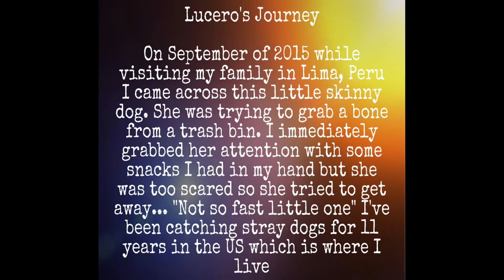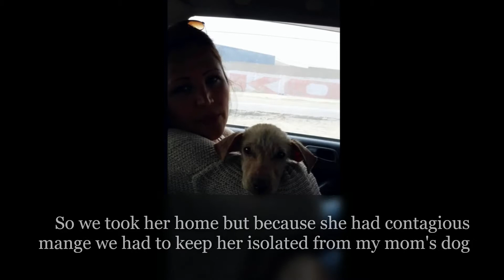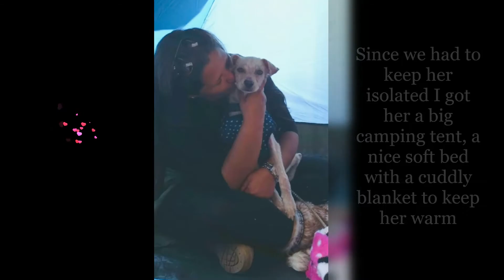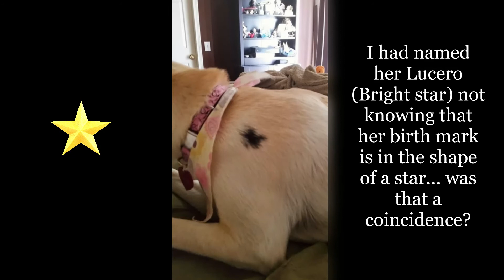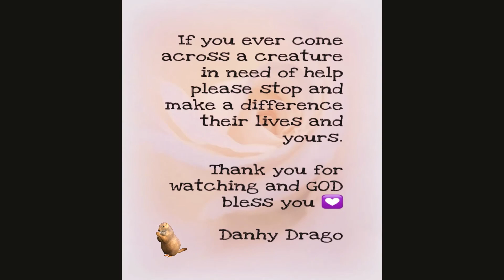Starving feral puppy survives living on the streets of Peru and ends up moving to London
This is the incredible story of a starving puppy I came across during one of my trips in South America about five years ago. Her journey to a whole new life began the day we met. I believe that everything happens for a reason and I started a mission to serve GOD with the task that was assigned to me that day. Her transformation was INCREDIBLE!

If you enjoyed this incredible rescue don’t forget to give me a thumbs up 👍🏼